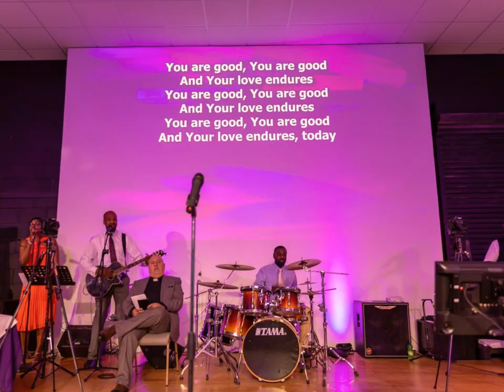Becky and Tim Wedding Photo Album Photo Book Memory Book